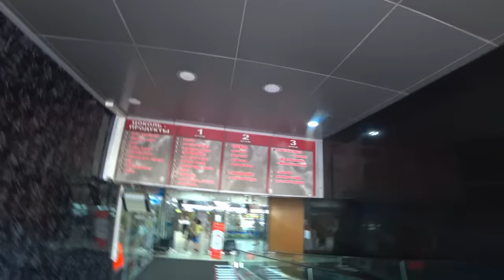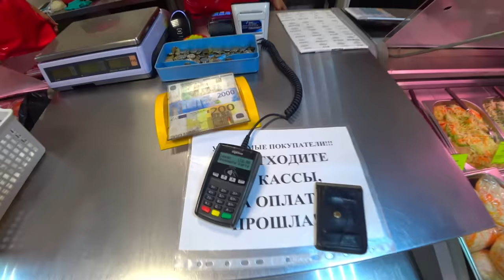Море кормит! Порыбачил, сходил на рынок и приготовил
Небольшая зарисовка с Сахалинской традиционной рыбалки на морскую рыбу. Это как правило заготовка рыбы впрок.